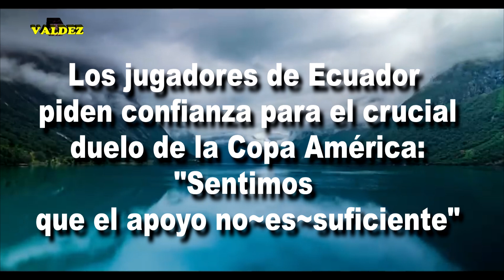LA FRASE DEL DIA 03 07 2024